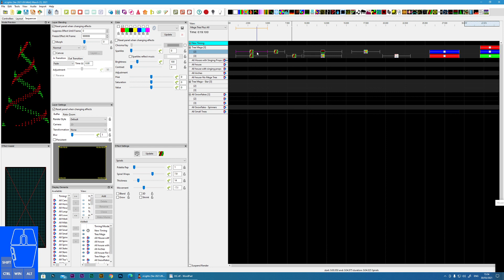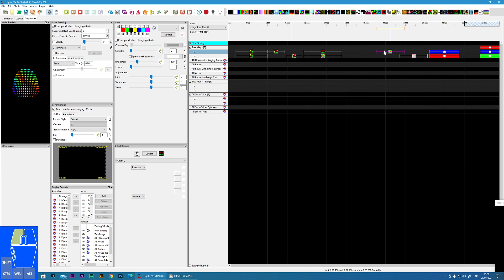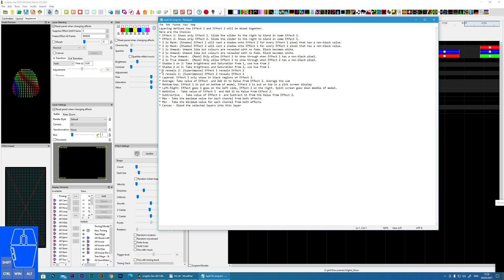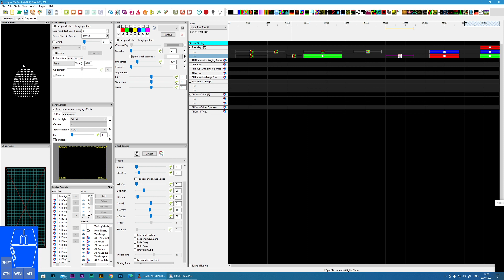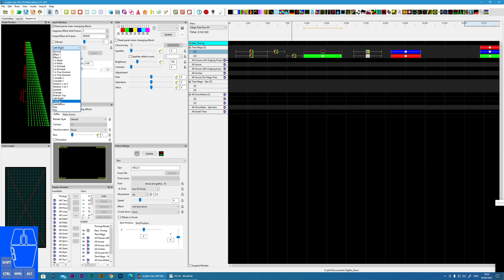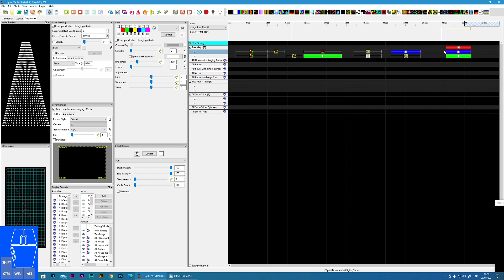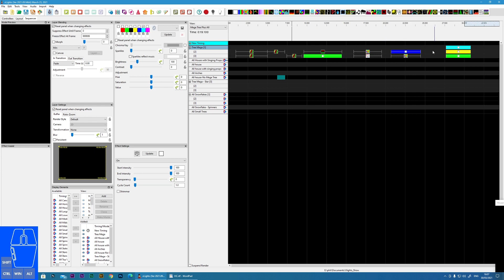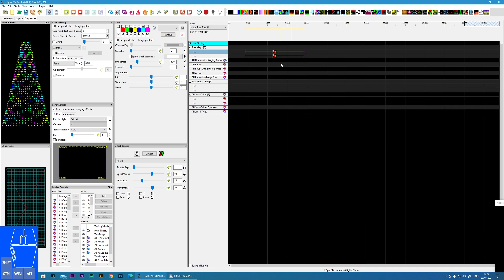xLights - Basic Layer Blending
In this tutorial I cover all of the layer blending types provided by xLights.  This is a complex topic so I only cover the basics.  If there is enough interest I will post a follow up video covering more advanced layer blending techniques.